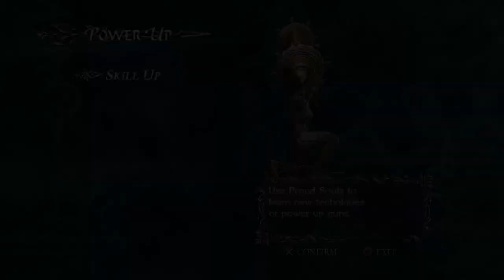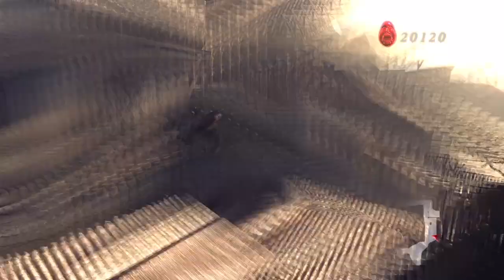Devil May Cry 4 Full playthrough part 17 Nero/Dante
Mission 17 (No commentary)